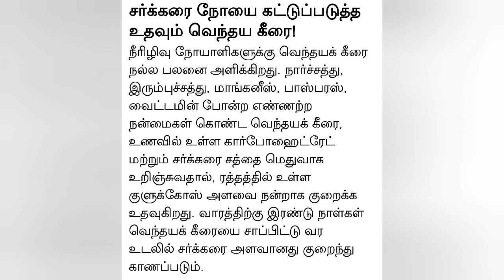வெந்தயக்கீரை சர்க்கரை அளவை விரைவாக குறைக்கும்..